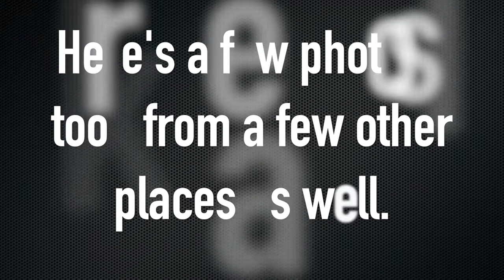FOOD in Mexico City | Ciudad De Mexico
Just came home from my trip in Mexico City this past weekend and I say we TACO bout it ;)